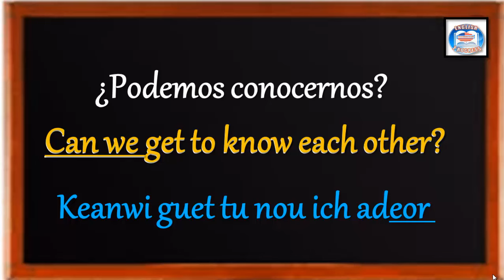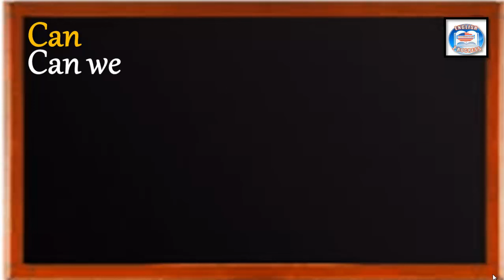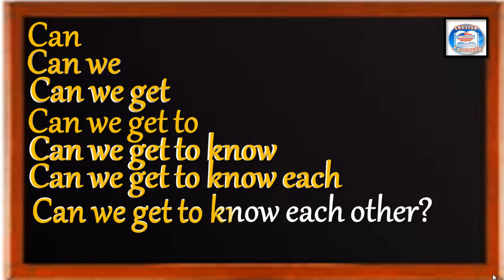👉116 ¿CÓMO SE DICE EN INGLÉS? ¿PODEMOS CONOCERNOS?